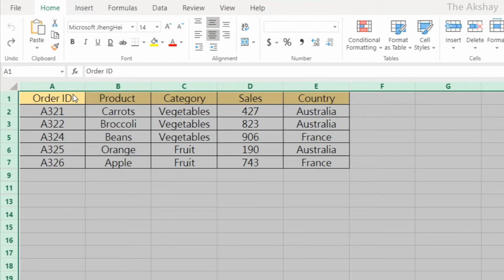Unhide All Rows in Excel (Shortcut)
how to unhide all rows in a sheet using keyboard shortcut

Learn 2 ways to unhide rows in excel.

✍️ Ask your questions in comments and you can also suggest me video topics!

Excel_Series is a comprehensive video series of Microsoft Excel tutorials by The Akshay.